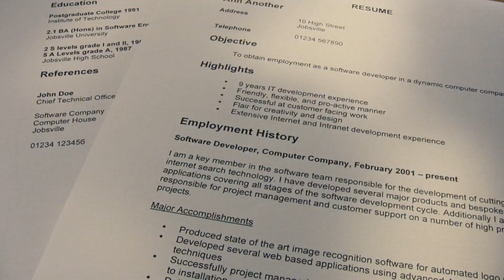Multiverse explained | Apprenticeships in tech, data, and software engineering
Multiverse helps top companies see more than what’s on paper with professional apprenticeships in tech, data, and software engineering.

We train the leaders of tomorrow on the job, with the skills you need today.

Join Multiverse as we change the way companies build skills for the future.